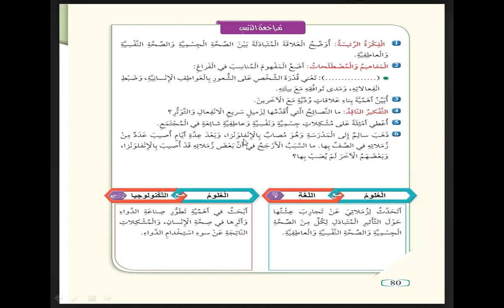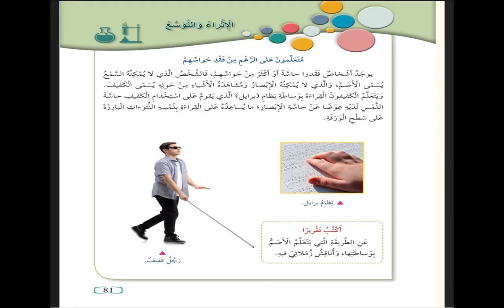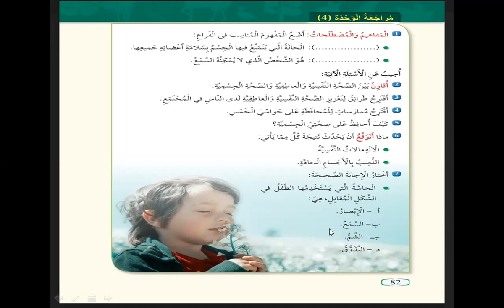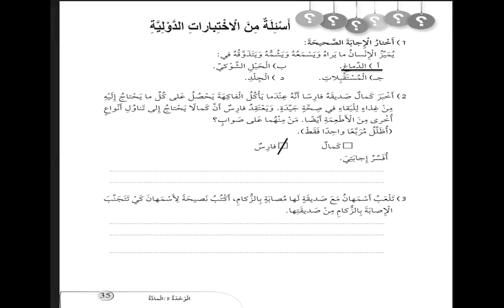أكاديمية التطبيقات الذكية الصف الرابع علوم حل أسئلة الوحدة+كتاب التمارين‎‎